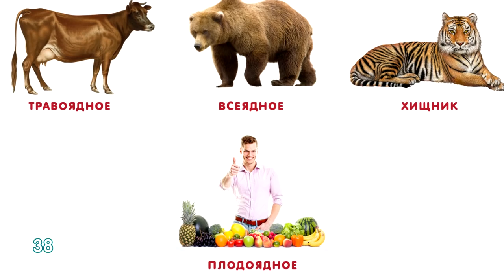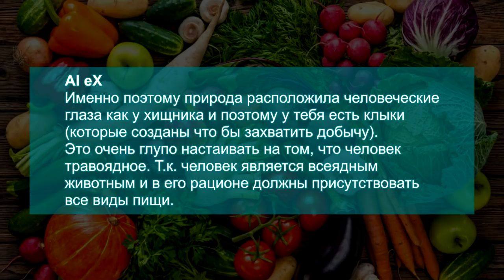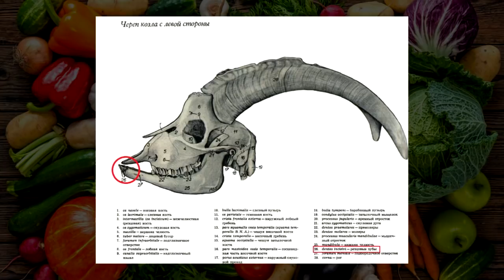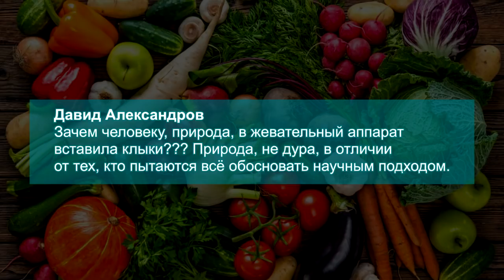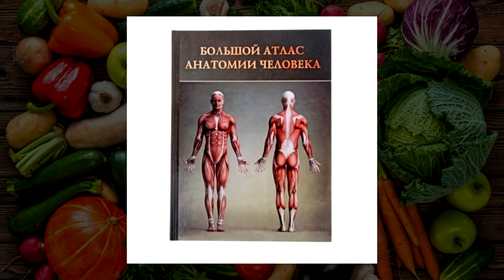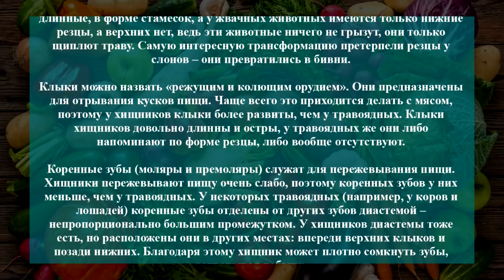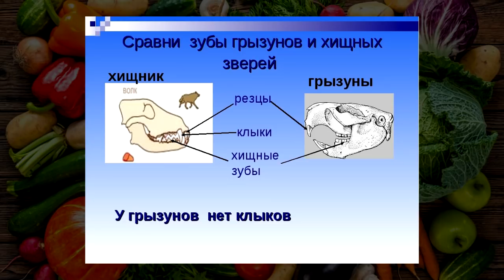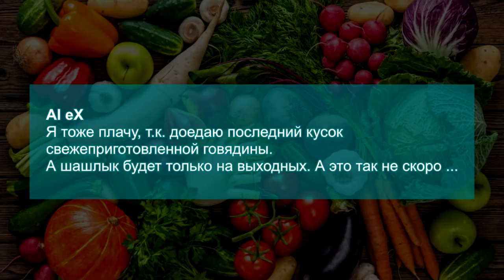КЛЫКИ у человека для поедания МЯСА! А мозги, что бы думать! Фролов Ю.А.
А теперь поговорим про любимые клыки, они ведь у человека что бы разрывать добычу, отрывать куски плоти - мяса, ну не бананы же разрывать ими, не так ли?! Давайте разбираться! А про мою агрессию и "оскорбления" - поясняю тут ниже по минутам - они взяты из видео - "Сиплый Stark и кепка с Бали наглеют" (про оскорбления)
Автоперехода нет - перейдите по ссылке на видео и жмите минуты там под видео - 13,56 "Фролов постоянно называет людей идиотами..
15,57 "Как Вы их терпите, Юрий Андреевич!?"
18:,1 "Фролова раздражают люди, которые .. Ответ Родиону Муравскому!
25,12 Запас интеллигентности, говорливая кепка, адекватность и толерантность!

А это для тех кто живёт и верит, что мясо - это пища человека:

ПО ВОДЕ:
Купить именно этот (лучший) прибор -aquaPEM (акваПЕМ) от Фролова Ю.А. - можно только

ТРИ уникальных продукта дающих организму всё (купить их):
1.

ВНИМАНИЕ!